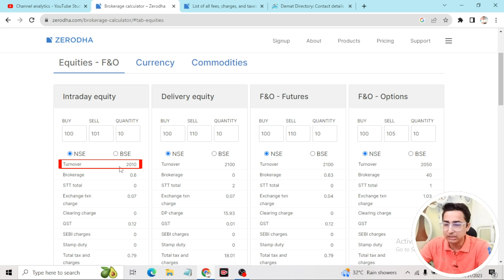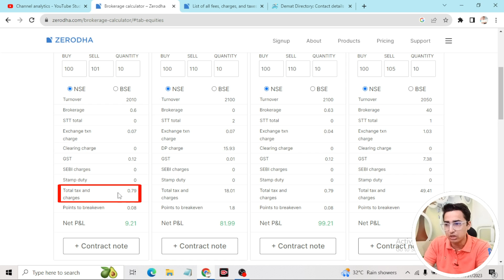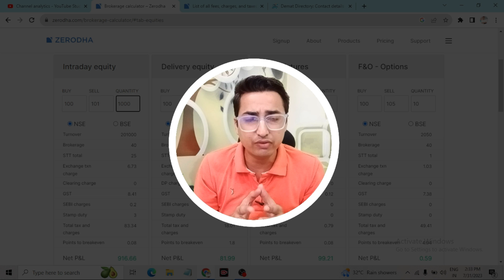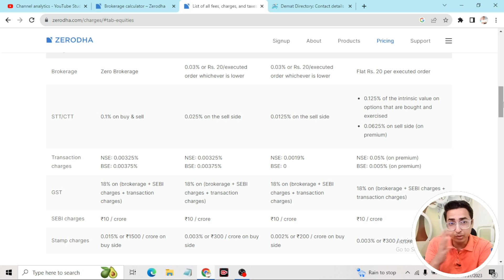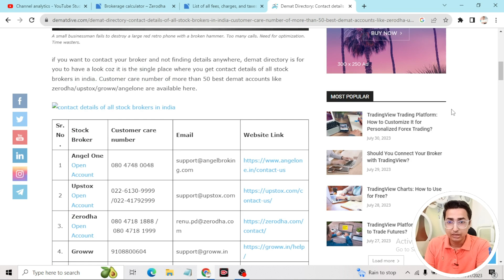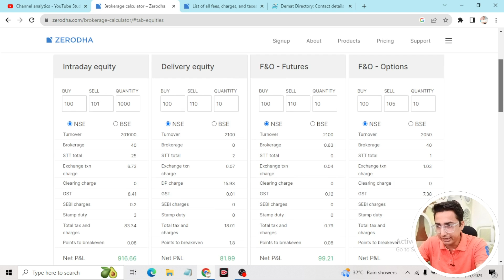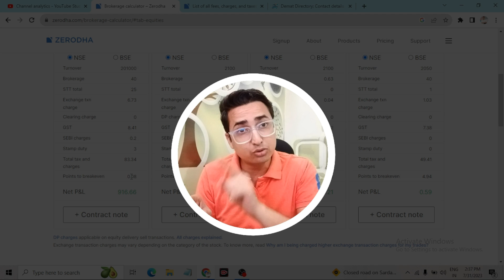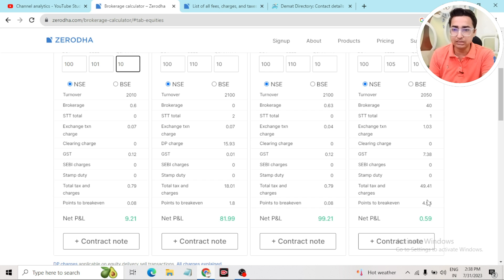Calculate ZERODHA Brokerage Charges Using their Brokerage Calculator | Demat Dive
Calculate ZERODHA Brokerage Charges Using their Brokerage Calculator | Demat Dive | Vikas Meena

In this video, I will be reviewing the ZERODHA Brokerage Calculator, an important tool for stock traders. If you've ever wondered how to accurately calculate zerodha brokerage charges and profits, this video is perfect for you.

In this video, I provide a step-by-step guide on how to effectively use the ZERODHA Brokerage Calculator. I will walk you through the process, making it easy to understand whether you're a beginner, an experienced trader, or an investor.

After that, we will talk about brokerage charges. Calculating potential profits is crucial for every trader, and the ZERODHA Brokerage Calculator simplifies this process. It allows you to accurately calculate your trading charges, AMC charges, account opening charges, option charges, delivery charges, Intraday charges and helps you identify profit opportunities.

Don't miss out on this comprehensive review and tutorial!

Suggested videos -

This channel Demat Dive provides review videos for all demat accounts, trading apps, and investment apps.

1. We are not SEBI registered Advisors, any stock analysis video is not a direct buy/sell recommendation, please do your own research before taking any investment decision. The purpose of this channel is only to Educate you about stock investing.

Vikas Meena